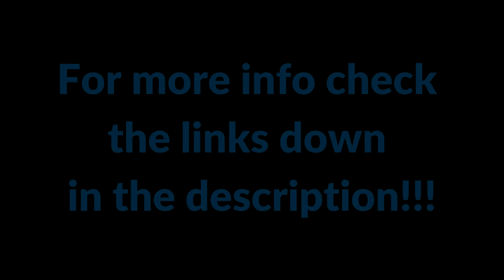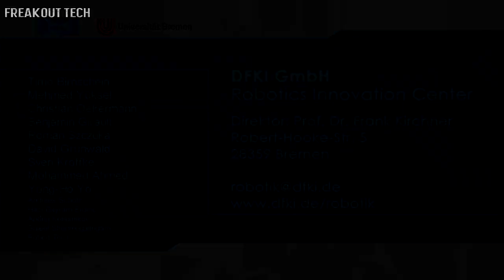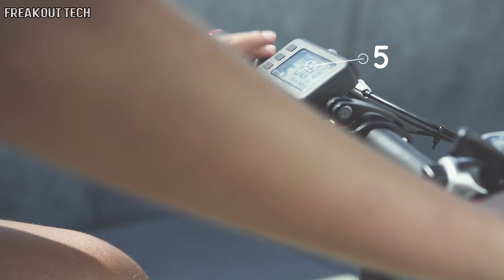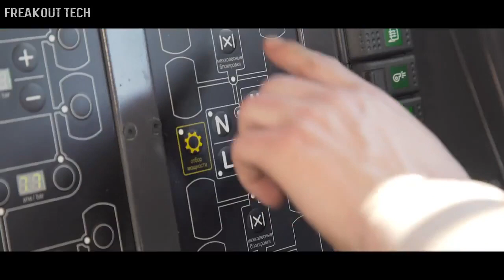5 Future Technology Means of Transport #7 ✔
5 Future Technology Means of Transport #7 ✔

5. Campagna T-REX

4. EO Smart Connecting Car

3. MATE - The Coolest eBike EVER

2. 8x8 ATV Shaman

1. The Riptide R1 - Electric Skateboard